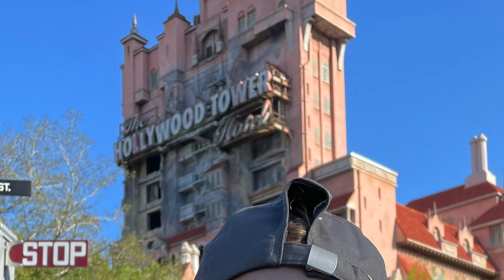Eliasen and Emmeline - Disney World 2023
Eliasen and Emmeline take Oma and Opa to Disney World